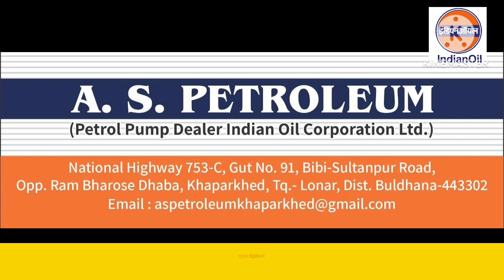ए.एस.पेट्रोलियम मेहकर ते बिबी महामार्ग